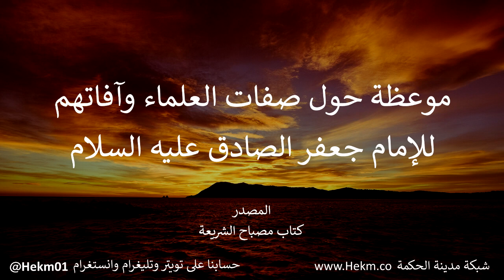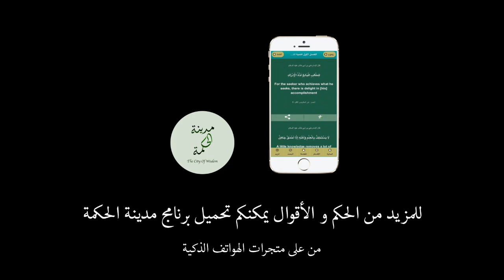حديث حول صفات العلماء وآفاتهم الثمانية للإمام جعفر الصادق عليه السلام